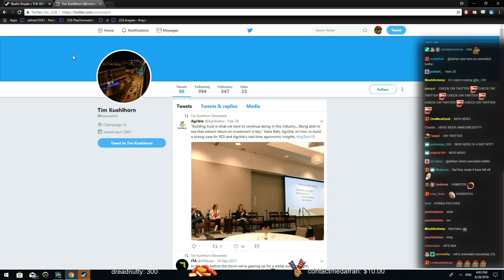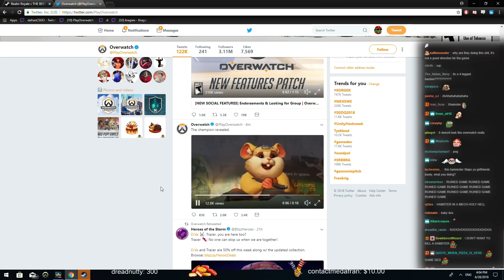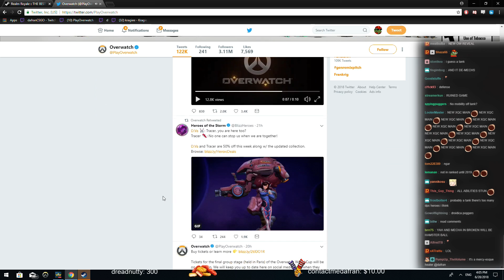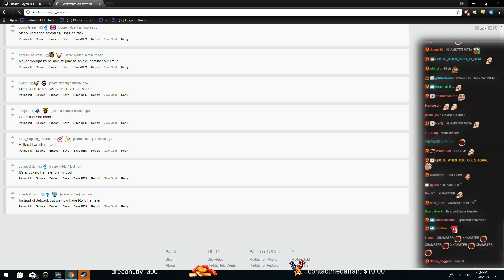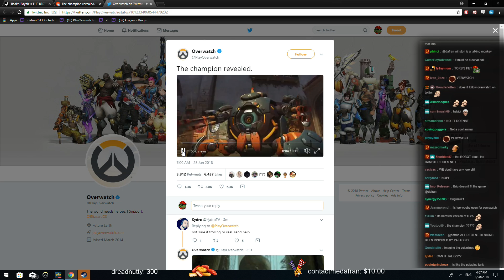Dafran reacts to the new Overwatch hero Hammond !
Hammond known as Wrecking ball has been released on PTR right now! try it out and tell me on the comments below what u think! sadly dafran ended stream before they released in on PTR Am sure dafran will try it out tomorrow so look forward for that video!

► Overwatch settings

● Sens: DPI 400 in-game 12 Zoom 38,
● Settings: Everything set to low, FoV 103, 1920x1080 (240hz)

► Edited by ItsGamerDoc